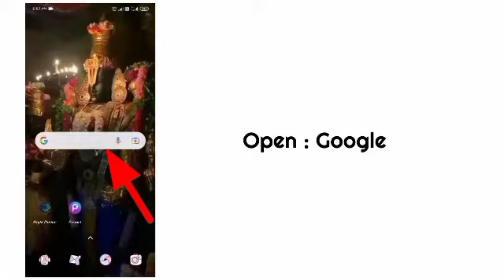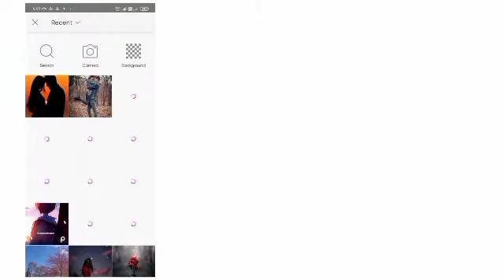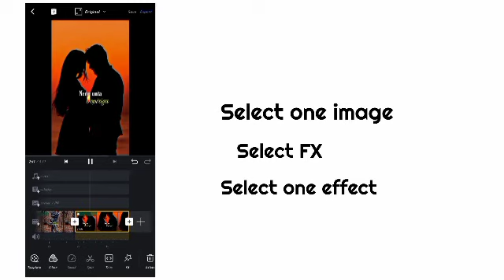Instagram trending lyrics Video editing//Alightmotion//Telugu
How to download Alight motion Apk :-